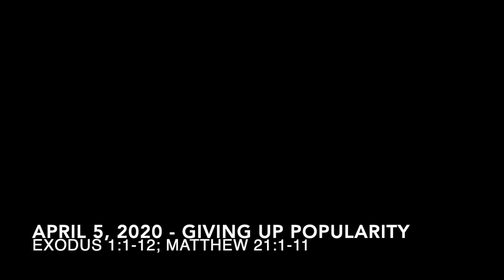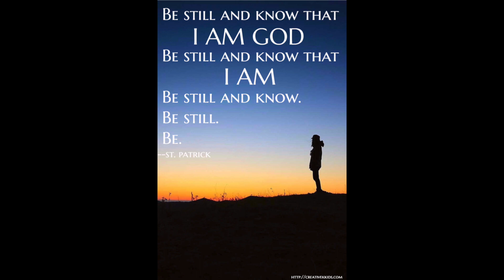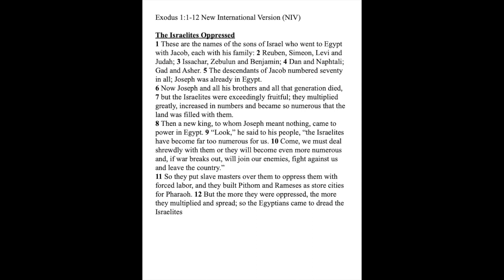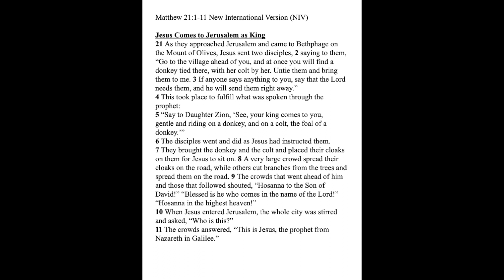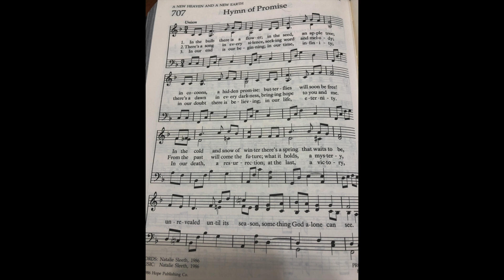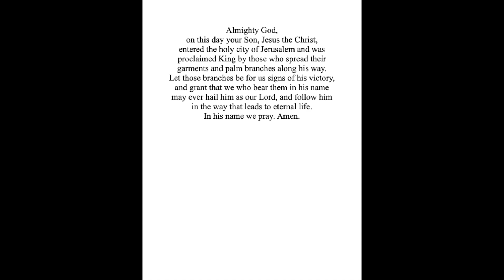Bethel UMC Sermon - April 5, 2020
Bethel UMC Palm Sunday Sermon - Giving Up Popularity
based on Exodus 1:1-12; and Matthew 21:1-11

Whenever something new happens … we start our popularity points over from zero. What a welcome Jesus got as he entered Jerusalem. “Hosanna!” the people cried, hailing him as an honored king. The crowds loved Jesus on Palm Sunday, but just a few days later a different crowd was calling for his death and the release of a murderer. Popularity and acclaim in the eyes of others is fleeting, and if we put all our faith in it we will be very disappointed. Instead, God calls us to put our faith in God's unending love and grace- something that will never go away, and will sustain us through the times when others have abandoned us.